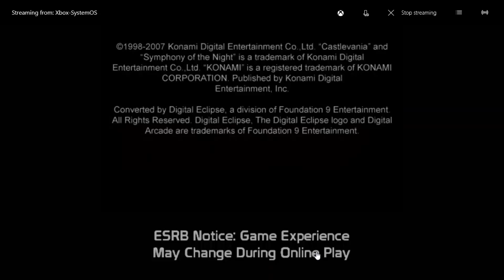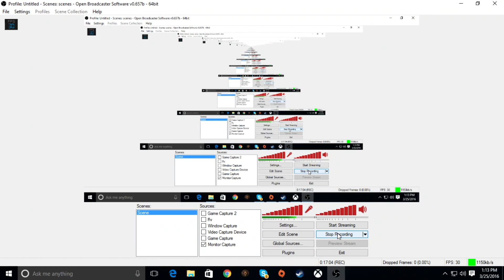kuma plays castlevania symphony of the night #2,first boss battle? and beyond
hey guys a lovely part two of my castlevania SOTN let's is here,with better now with better quality. and more action!